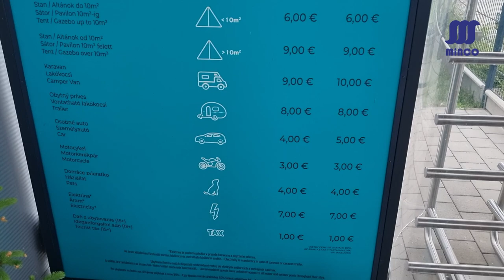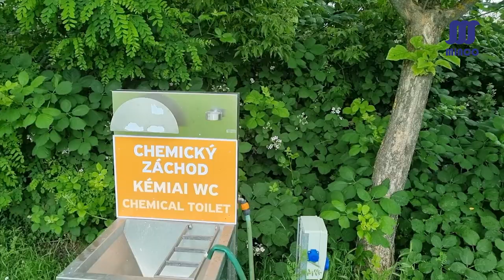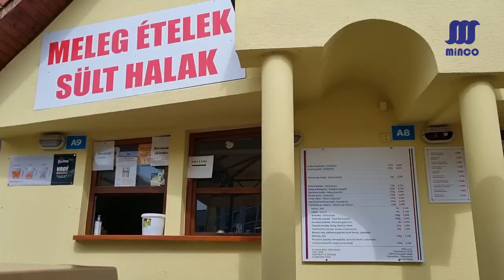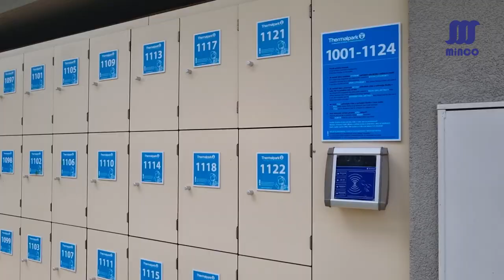Thermalpark Camping Dunajská Streda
Thermalpark Camping v Dunajskej Strede patrí medzi tie rozľahlejšie kempy na juhu Slovenska o čom svedčí aj kapacita cca 250 karavanov. Kemp je prepojený s termálnym kúpaliskom, ktorého rozľahlú plochu pokrýva 6 vonkajších a 4 vnútorné bazény. V areáli kúpaliska je množstvo gastro stánkov rôzneho druhu ako napríklad pečené ryby, pečené klobásy, langoše, pizza, koláče a zákusky, zemiakové špirály, zmztlina, palacinky atď. Ako hlavný gastro "stánok" by som označil klimatizovanú reštauráciu, ktorá sa nachádza v budove hotela na prízemnom podlaží. Priamo v areáli sa nachádza aj jazero, pri ktorom sú rozmiestnené lehátka a na vodnej ploche je umiestnený nafukovací zábavný park. Pri jazere je požičovňa kajakov a vodných bicyklov. Ale viac info sa už dozviete priamo vo video recenzii.